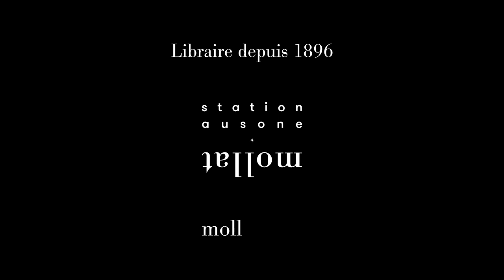Dana B Chalys - Le dernier lion d'albâtre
À l'occasion du "Salon du livre et de la presse jeunesse" 2022, Dana B. Chalys vous présente son ouvrage "Le dernier lion d'albâtre" aux éditions Gulf Stream.